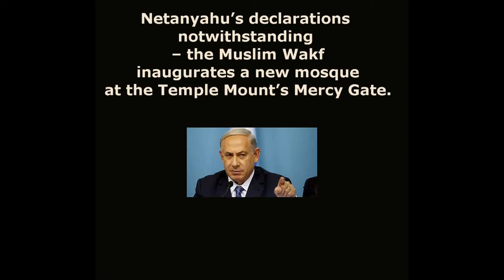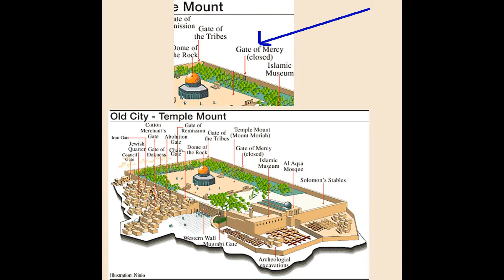New mosque built on Temple Mount despite Netanyahu’s order to close it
New mosque built on Temple Mount despite Netanyahu’s order to close it.  Ignoring court orders they continue -“It’s the most ancient structure on the Temple Mount, 1,400 years old,” Naomi Kahn told World Israel News. “In 1967, when Israel recaptured the Temple Mount, there was only one mosque – al-Aqsa. Now, there’s five.